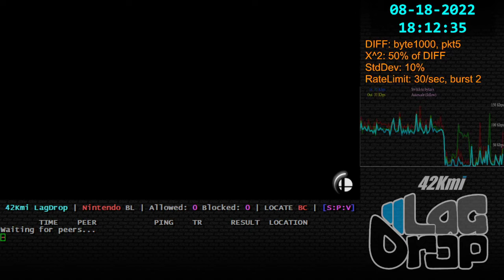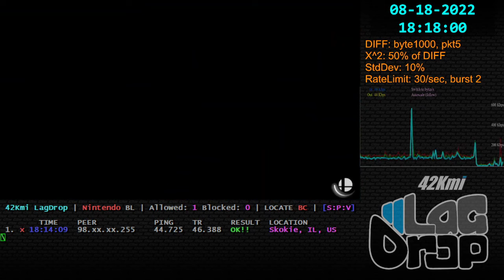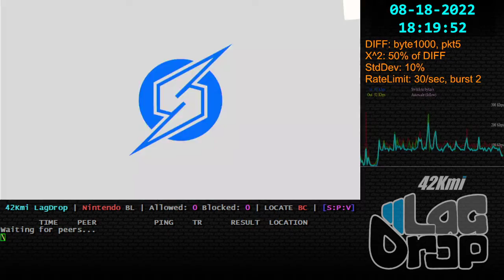SmashBros - 2022-08-18 - 13.0.1 - Hairy [Skokie, IL, US] lag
Daisy Zero Suit Samus ZSS